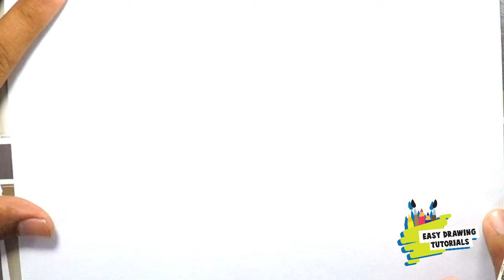How to Draw Cartoon lips